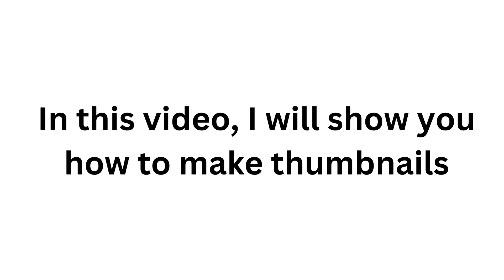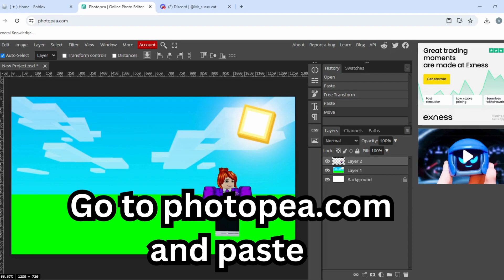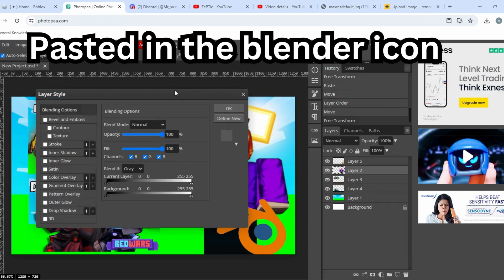How To Make Roblox Bedwars Thumbnails... (Easy to do & No Blender)